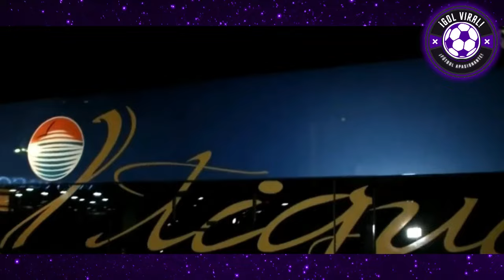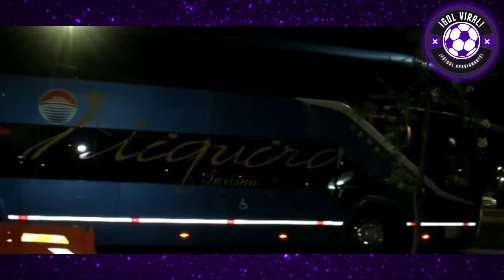MAREA BLANQUIRROJA EN BRASIL! SELECCIÓN PERUANA ARRIBÓ A BRASIL! HINCHAS PERUANOS CONMUEVEN en APOYO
BRASIL BLANQUIRROJO! SELECCIÓN PERUANA ARRIBÓ A BRASIL! HINCHAS PERUANOS CONMUEVEN con APOYO! BRUTAL

HINCHAS PERUANOS CONMUEVEN CON APOYO EN BRASIL!! LLEGADA DE PERU A TIERRAS BRASILERAS PARA EL PARTIDAZO | BRASIL VS PERU EN VIVO
BRAZIL X PERU AO VIVO 2024

PARTIDAZO!! A HORAS DEL PARTIDAZO!! BRASIL SE TIÑE DE BLANQUIRROJO!! TREMENDO

APOYO BRUTAL DE HINCHAS PERUANOS EN BRASIL!! TREMENDO EMOTIVO RECIBIMIENTO! TREMENDO

ANALISIS INCREÍBLE DE LLEGADA DE PERÚ EN BRASIL!! SELECCIÓN PERUANA 2024
PERU LLEGÓ A BRASIL PARA EL PARTIDO POR ELIMINATORIAS 2026

PERU LLEGA A HOTEL DE CONCENTRACIÓN EN BRASILIA HOY ANALISIS Y LLEGADA TODO EL REPOTE EN VIVO COMPLETO

PREVIA TOTAL PERU VS BRASIL EN VIVO ANALISIS ESPN BRASIL DEBATE
PERU VS BRASIL AO VIVO
BRASIL VS PERU AO VIVO
BRASIL VS PERU EN VIVO
PERU VS BRASIL EN VIVO ONLINE 2024
ELIMINATORIAS 2026
MUNDIAL 2026
PREVIA CALIENTE ULTIMO MINUTO
ULTIMAS NOTICIAS SELECCION PERUANA